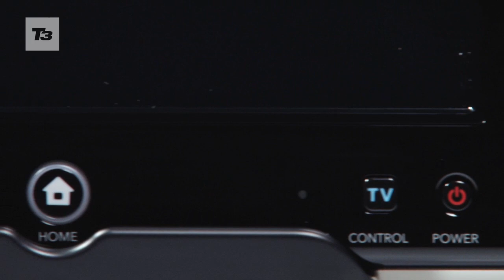Nintendo Wii U unboxing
Nintendo Wii U unboxing. We unwrap the Premium Wii U package and find out what's inside.